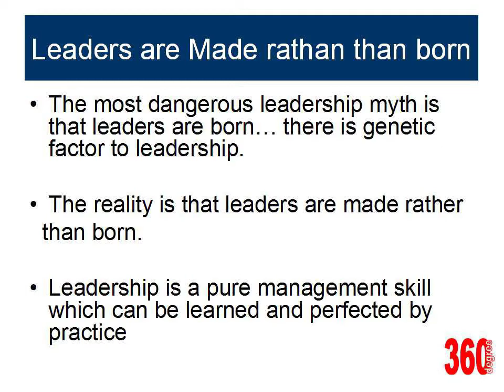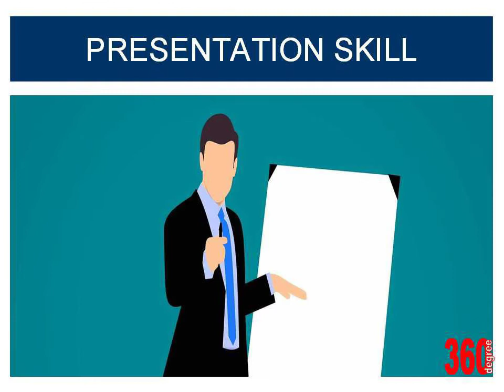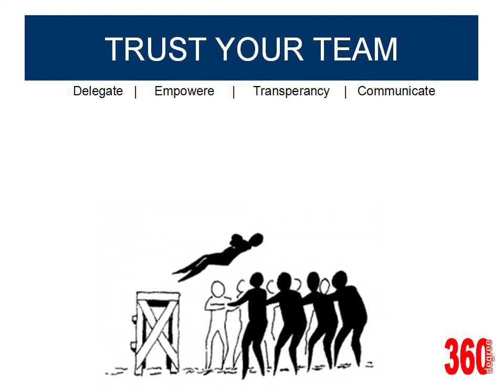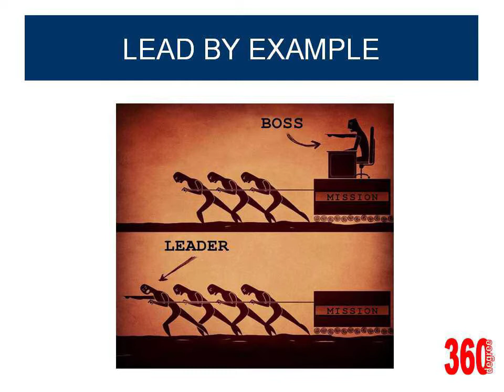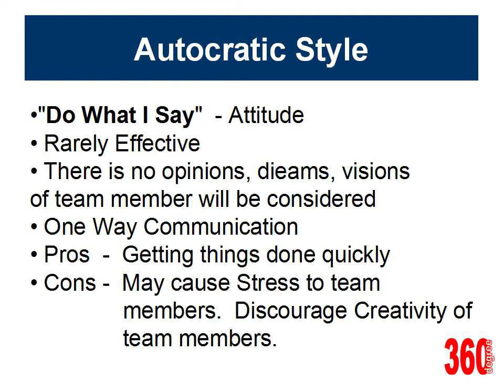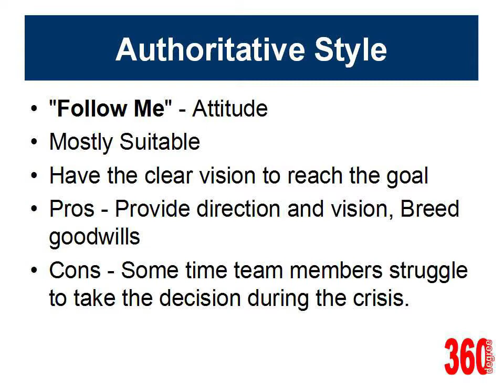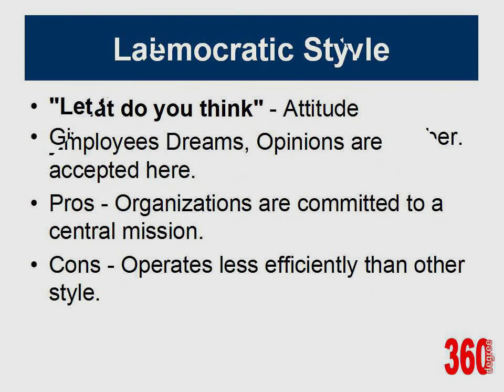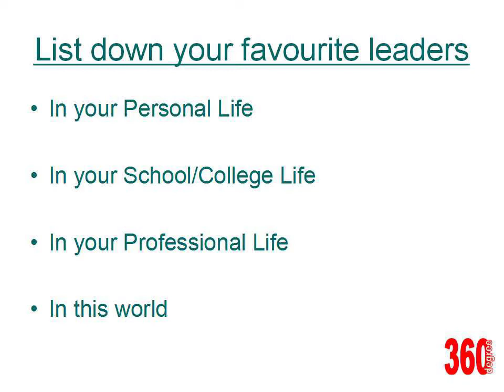Excellence in Leadership (Manager Vs. Leaders) Leadership Qualities & Types of Leadership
Excellence in Leadership
(Manager Vs. Leaders)
Leadership Qualities &
Types of Leadership